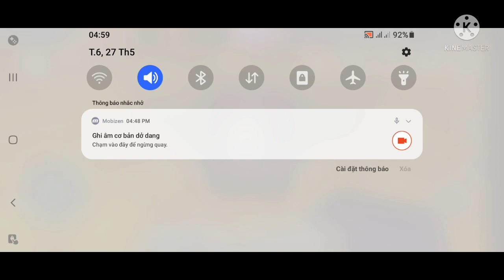Cách bug skyblock Siêu chi tiết blockman go 2.20.7